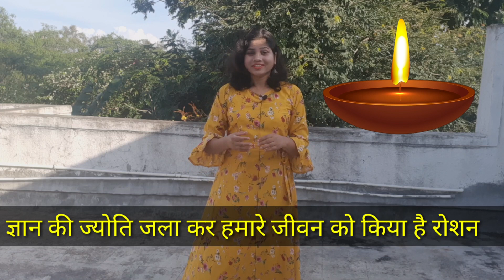Teachers Day Shayari. Shayari On Teacher. Shikshak Divas. Teacher Ke Liye Shayari.Teacher Shayari.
about video
es video mein Teacher Day  per Shayari post ki hai . I hope aap sabhi ko pasand aayega. Thank you so much.